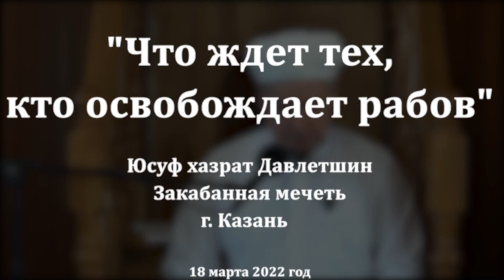Что ждёт тех, кто освобождает рабов | Юсуф хазрат Давлетшин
"Что ждёт тех, кто освобождает рабов"
Юсуф хазрат Давлетшин

Закабанная мечеть, г. Казань
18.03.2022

© Закабанная мечеть (Мухтасибат Вахитовского и Приволжского районов г. Казани ЦРО-ДУМ РТ)